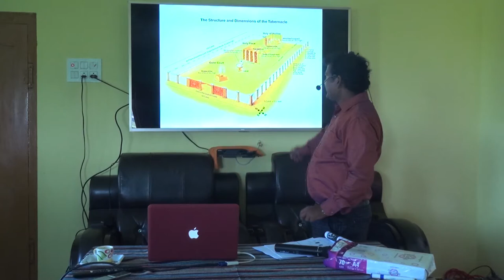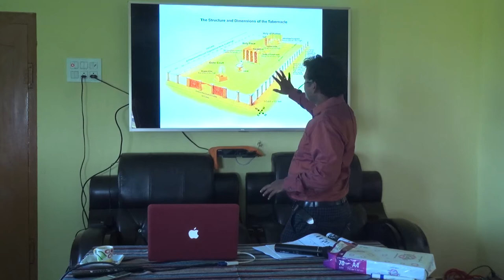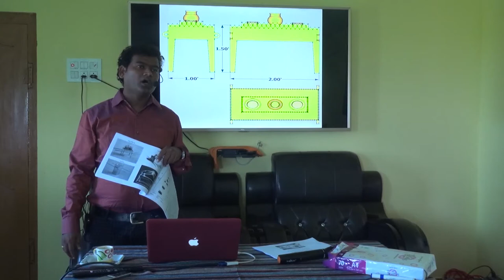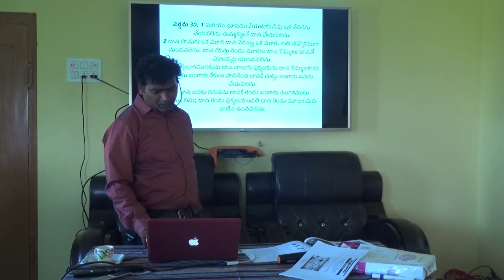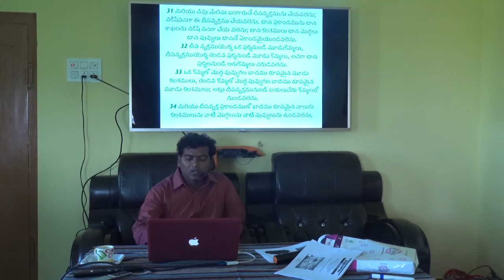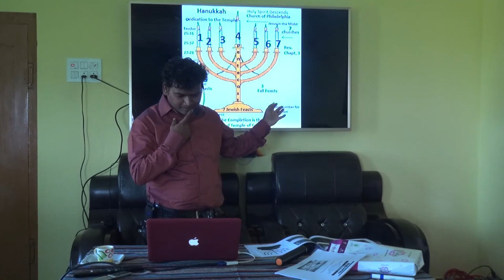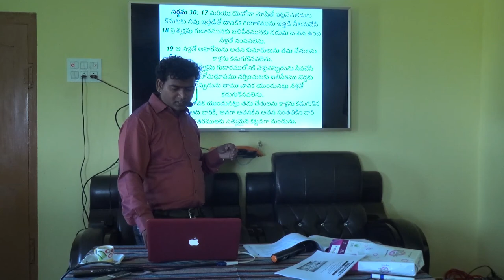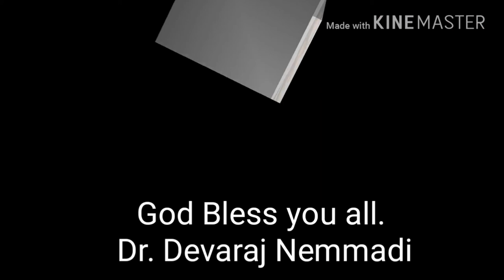The Tabernacle part-2